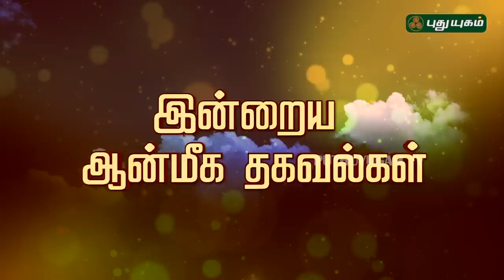இன்றைய ராசிபலன்| Daily RasiPalan | 09/03/2019 | Puthuyugam TV